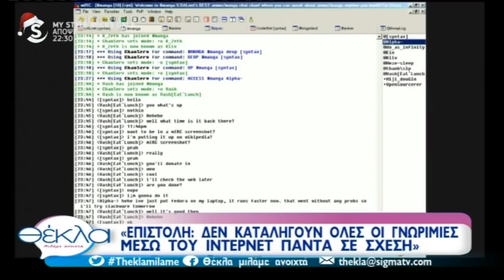Δεν καταλήγουν όλες οι γνωριμίες μέσω ίντερνετ σε σχέση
Θέκλα Μιλάμε Ανοιχτά Παρασκευή 14/12/2018